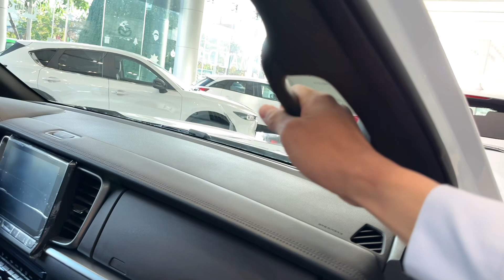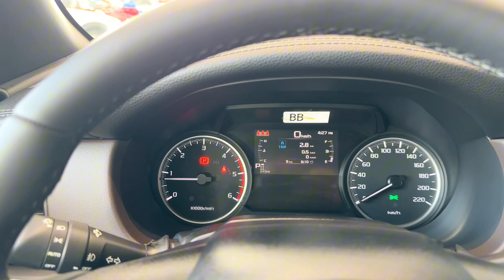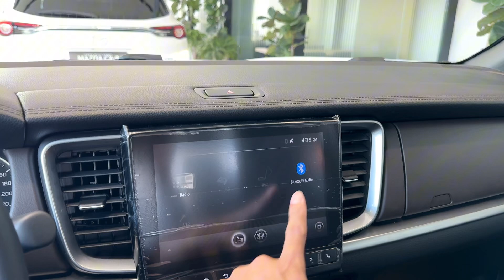រថយន្តភីកអាប់របស់ជប៉ុន new Mazda BT-50 ស៊េរីថ្មីទាំងបី តម្លៃធ្លាក់ដល់ណាហើយ?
កំពូលរថយន្តភីកអាប់គាស់កេសជប៉ុនសុទ្ធ ៣ម៉ូតកំពុងត្រូវប៉ាន់និងបញ្ចុះថ្លៃច្រើន new Mazda BT-50 series